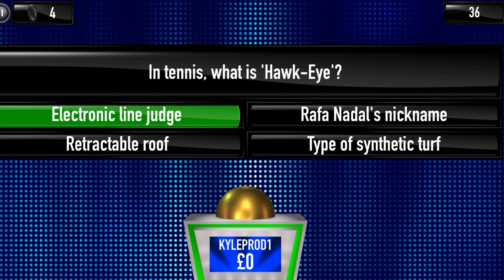This Is A KyleProduction1 Shout-Out - Tipping Point App 2021